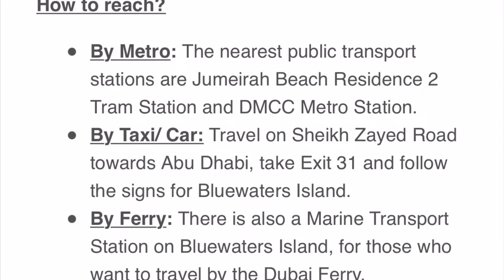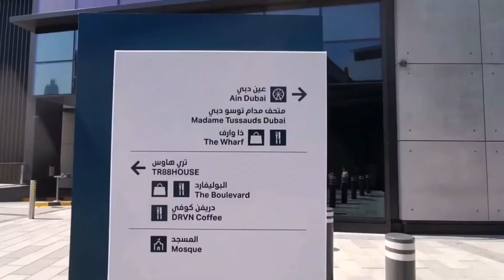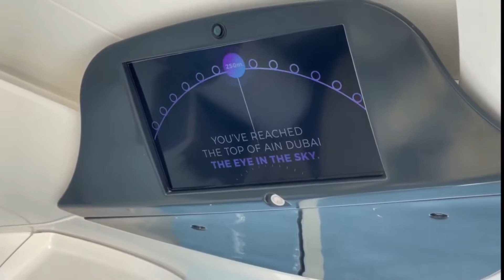Ain Dubai. World's Highest Observation Wheel | Bluewaters Island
Hey guys
We started our first day in dubai by visiting the newly opened Ain Dubai or dubai eye (The World’s Largest Observation Wheel or ferris Wheel in the world)
Watch the complete video for all information if you’re visiting dubai this is a must..

 Dubai ticket booking link

Do follow on instagram ALPHA.AKHTAR1

DUBAI DRONE FOOTAGES BY B1M and Dubai holding (Ain Dubai)

CAMERA USED — Insta 360 one r